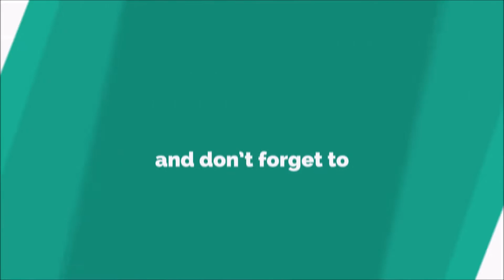Minecraft - Bingo - Ft. Toadlover22 - Minecraft Bingo?!?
Veel Kijkplezier!